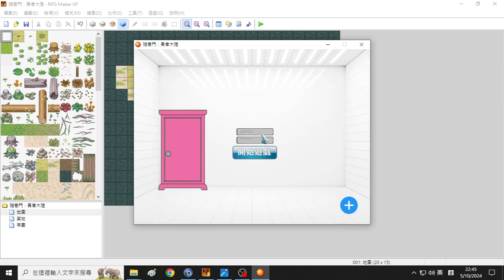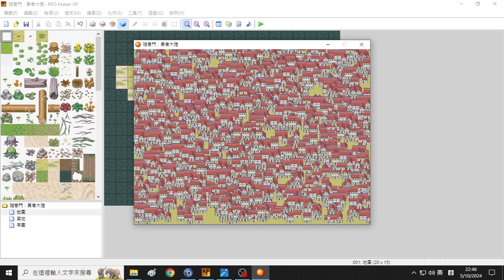RPG製作大師XP 隨機生成房屋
有點九龍城寨和印度貧民窟的感覺...